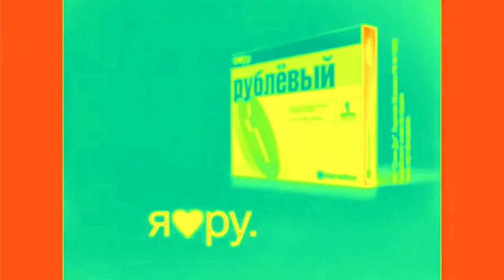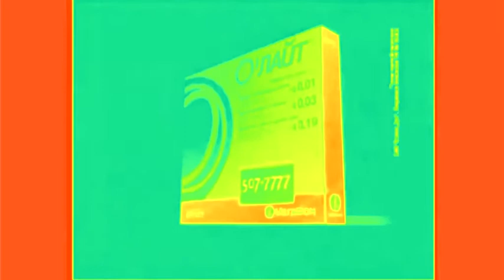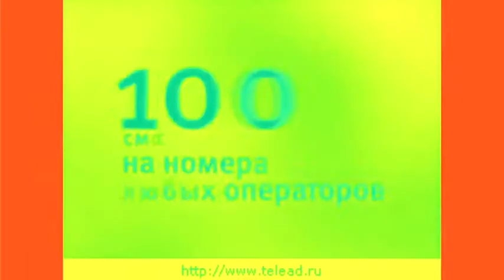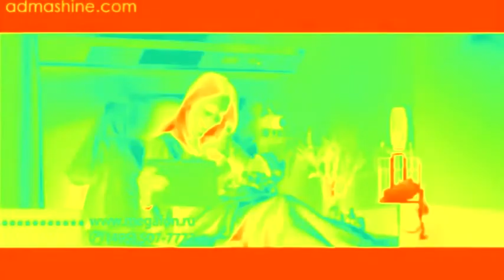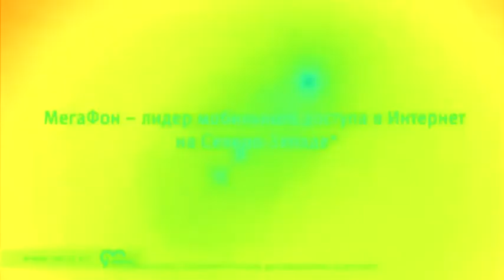MegaFon Logo History in Chip Effect 1.0